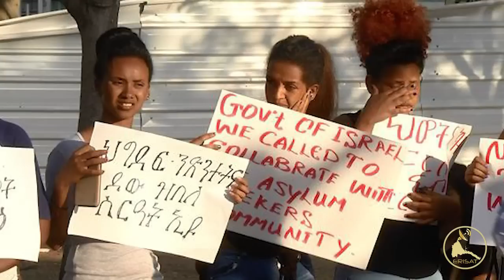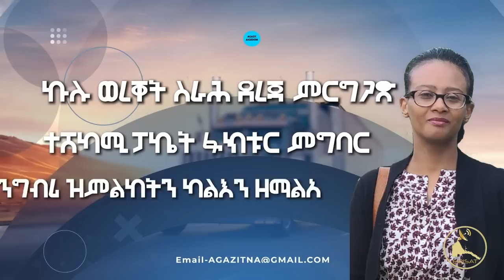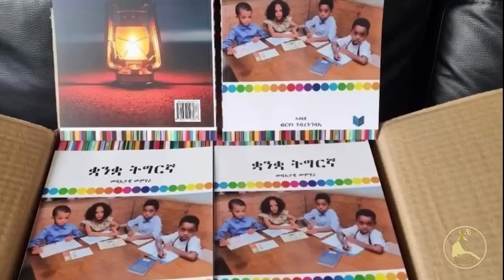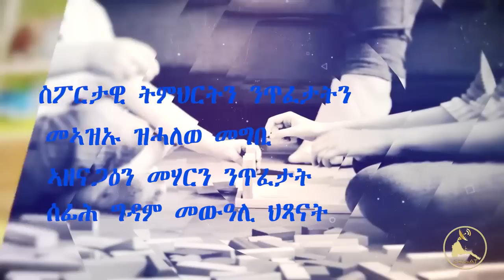𝐄𝐑𝐈𝐒𝐀𝐓: News ~ ዜና | ደንበ ፍትሒ ቀዳምነቱ ?